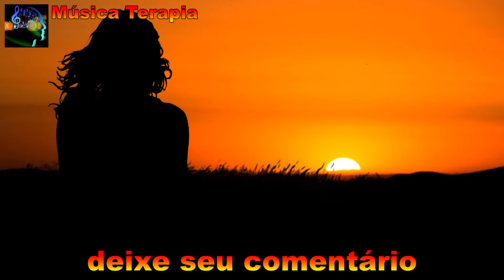Violino & Piano🎧Música 8D use fones de ouvido🎧 Violin dream As 50 mais belas 👇Playlist👇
😴FONES DE OUVIDO ESPECIAIS PARA DORMIR, A MAIS ALTA TECNOLOGIA DIRETO DOS USA ❤️️VEJA O VIDEO E CONHEÇA O FONE
🎧 FONE 1 MASCARA ❤️️
🎧 FONE 2 FAIXA ❤️️

ESSES FONES DE OUVIDO ESPECIAIS PARA DORMIR COM A MAIS ALTA TECNOLOGIA EM SOM VÃO FAZER VOCÊ DORMIR IGUAL UM BEBÊ, NOITES AGRADÁVEIS DE SONO PROFUNDO SEM INTERRUPÇÕES E SEM INCOMODAR COM A SUA MÚSICA PREFERIDA QUEM DORME AO SEU LADO!
VOCÊ NÃO CONHECE?❓ ❤️️Seja muito bem-vindo a cura pela música, música como terapia para diversos males❤️️ Conheça mais sobre as músicas nas 👇DESCRIÇÕES DO VIDEO👇Conheça a Musicoterapia👇

📕Livros sugeridos para melhorar sua capacidade mental, concentração, sono, ansiedade, estresse e entendimento da musicoterapia.

📕Musicoterapia e Identidade Humana: Transformar para ressignificar

📕Caminhos da musicoterapia

📕Teoria da musicoterapia

📕Música e saúde

Nossas musicas são nos seguintes formatos:
Som baixo e tela preta (ideal para dormir, relaxar, meditar, estudar e leitura)
Som normal com tela animada (ideal para reduzir a ansiedade, estresse, tristezas, relaxar, aumentar a capacidade cognitiva, raciocínio, alivia sintomas da depressão, curar sua mente e o seu corpo)
Todas as musicas você encontra em todos os formatos escolha o melhor para você, todas as musicas com durações de 1H, 2H, 4H, e 8H
Sejam muito bem-vindos (a) ao canal Musica Terapia!
Para continuarmos trazendo terapia para todos os males em forma de música.
O que é musicoterapia?
É a música com poder de remédio e de terapia para diversos males, entre eles a doença do século a depressão, transtornos do sono, estresse, ansiedade e inúmeros outros males do campo psíquico e do organismo humano, com reflexo na cadeia hormonal.
Inúmeros estudos científicos e médicos comprovam o poder da musicoterapia; Entre essas pesquisas e estudos os mais famosos são da universidade de Tufts, Harvard, Oxford, Cambridge.
Para a ciência já não a mais dúvidas que a música causa impactos significativo ao cérebro, emoções, instintos, comportamento, e até mesmo em órgãos vitais para o funcionamento do corpo humano.
A musicoterapia age em diversas áreas do cérebro e desperta ações intelectuais, emotivas e de cura para algumas enfermidades.
A musicoterapia desenvolve estímulos sonoros, atividade motora, e uma dose muito grande de prazer ao corpo e a mente, e com isso despertando várias defesas no organismo para combater doenças.
As intervenções musico terapêuticas realizadas em hospitais, maternidades e centros de saúde, atuam em complementaridade com a reabilitação física e com equipes multidisciplinares.
Decorrem de duas formas distintas: consultas externas ou internamentos. Os utentes deste contexto recorrem ao musico terapeuta para gestão da dor, reabilitação da motricidade, cuidados paliativos e apoio emocional.
Há intervenções que se dedicam especificamente à gravidez e ao parto (à pré-natalidade e à perinatalidade).
Contexto para pacientes com psicose, perturbação bipolar e perturbações graves da personalidade.
Também é usada em larga escala para disfunções sexuais, ajudando casais a restabelecer o desejo e o libido.